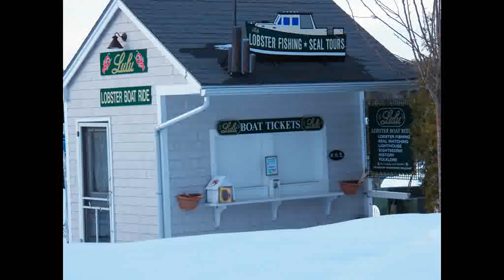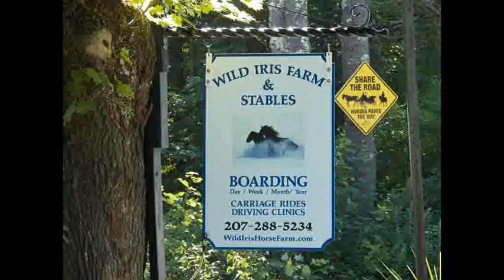FOUR SEASONS - BAR HARBOR MAINE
My newest video highlights  the four seasons of Bar Harbor, Maine, from Main Street to Mount Desert street, from West street to Cottage street and beyond, including parts of Acadia National Park.  Ever wonder what Tourist town looded like without the tourists, FOUR SEASONS gives you a sample of what island life is like year round.